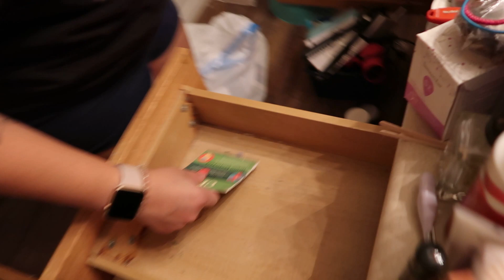True life: Amanda is a hoarder (aguarda todo! Nunca tira nada!)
while I made dinner Amanda cleaned the restroom out because she likes to hoard things.. ENJOY!~

~Episode 92~
FOLLOW OUR INSTAGRAMS!

THANK YOU TO EVERYONE FOR THE SUPPORT IT TRULY MEANS EVERYTHING TO US.